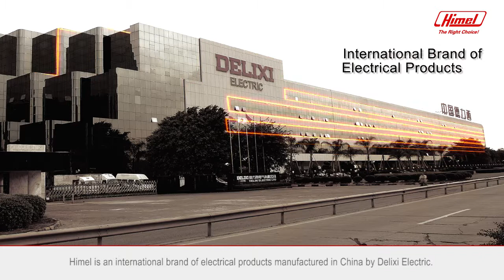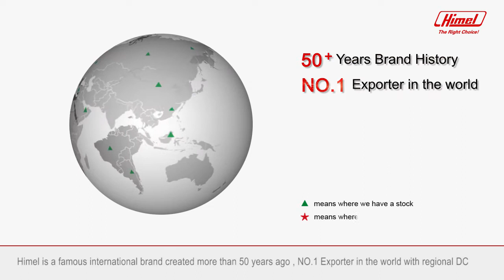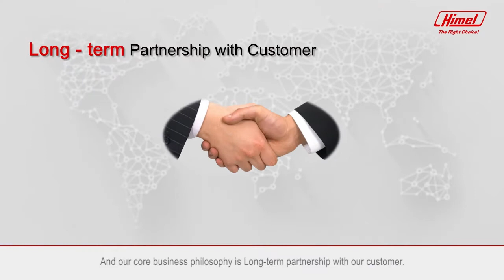Himel Brand Introduction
How do you know we are your right choice? Let me introduce by myself, you will see that we deserve your trust.